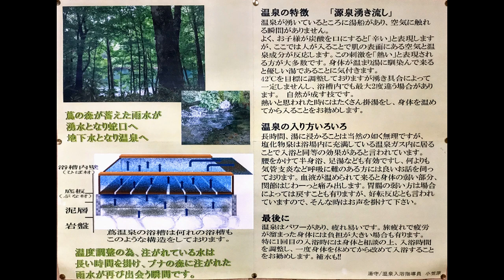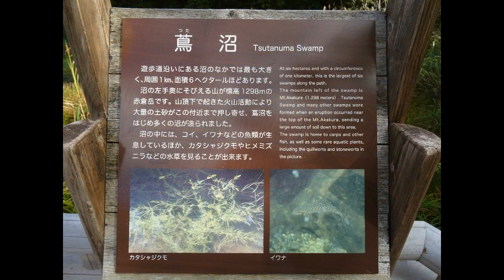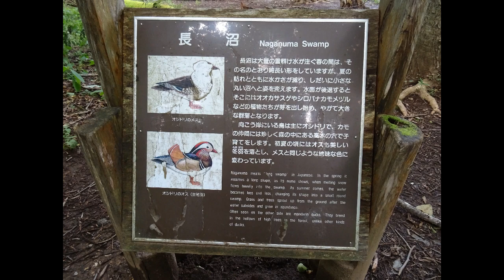【北に吉方位旅行】奥入瀬渓流と源泉湧き流しの蔦温泉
35回目の吉方位旅行は、青森県の奥入瀬、そして蔦温泉です。
紅葉には1ヶ月ほど早いですが、奥入瀬渓流を十和田湖から石ケ戸（いしげど）まで歩きました。
翌日は、蔦温泉の裏側にある蔦沼などを巡っています。

宿泊先の蔦温泉旅館は、開湯1000年。
源泉が湧き出している場所に浴槽をつくったという源泉湧き流しの温泉です。